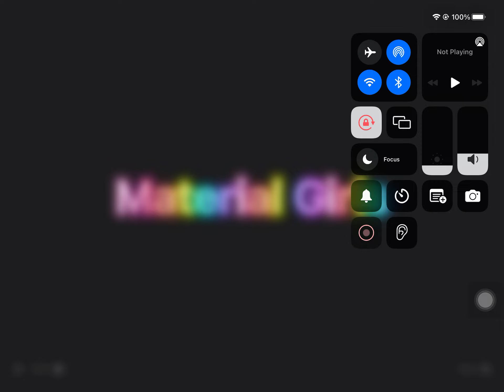Material Girls Terra VS Dana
Which one will you choose? Terra or Dana?